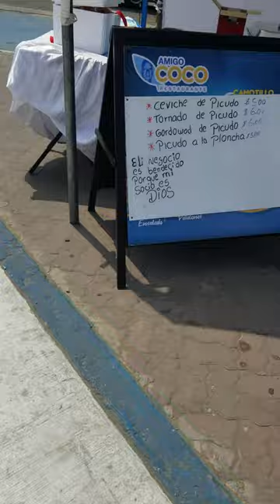Trying MARLIN For The First Time at Manta Fish Festival!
We attended the Picudo Fish Festival, to eat swordfish.  Felt like eating fine dining on the beach of Manta, Ecuador. Should have ordered some wine with our fish lunch.